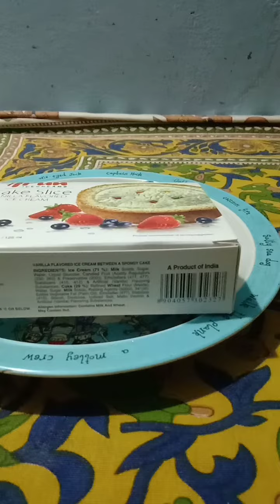Arun ice cream cake slice casata vanilla flavoured Rs:50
Arun ice cream cake slice casata vanilla flavoured ice cream